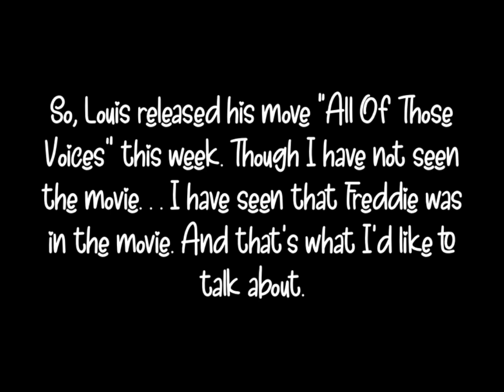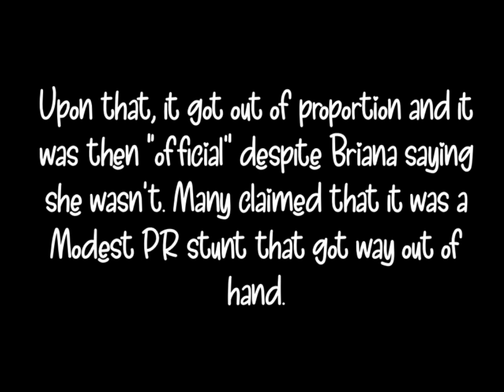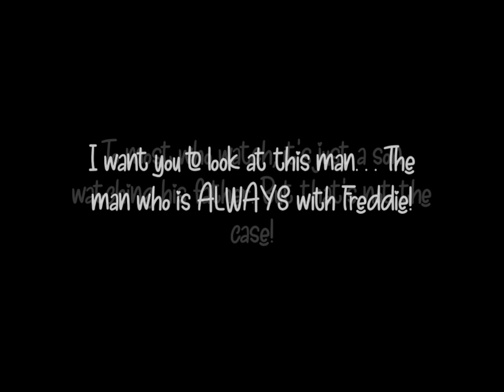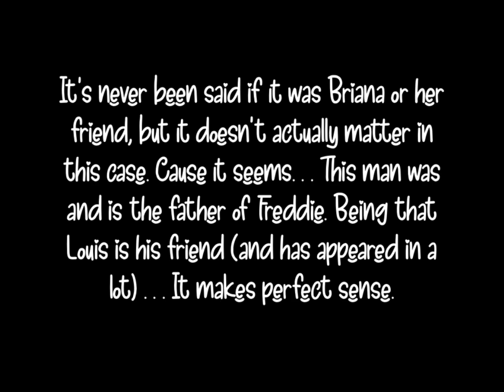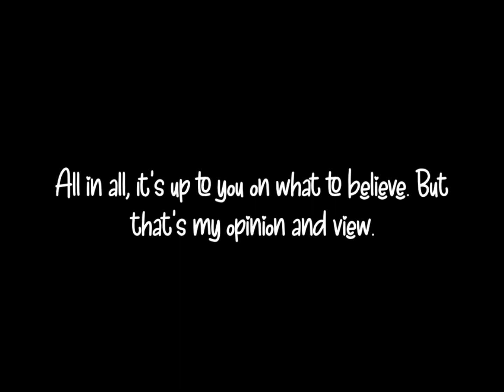Louis and Freddie in “All Of The Voices” TRUTH or EXPOSED?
In this video I look into Freddie in All Of The Voices!

I’m sending NO hate to Freddie, Louis, or anyone else in this video!

Always look behind the scenes.